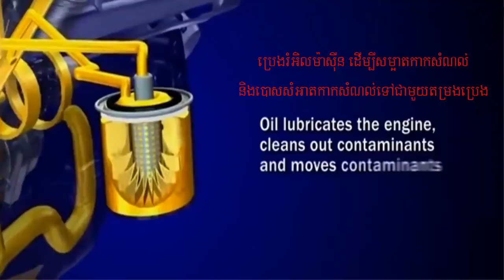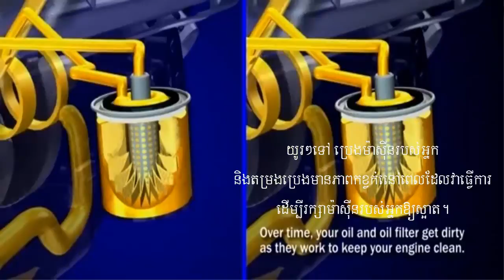Oil Sytem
From Shanghai Auto Service Co,. Ltd